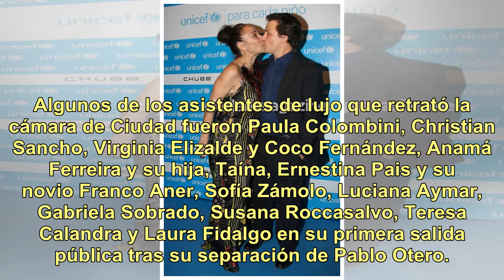Famosos solidarios, elegantes looks y apasionados romances en la tercera gala anual de Unicef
Muchos famosos solidarios se dieron cita el martes por la noche en el evento a beneficio de Unicef, realizado en el predio de la Sociedad Rural Argentina. Abanderado del organismo que depende de las Naciones Unidas, Julián Weich (52) lució impecable como Embajador de Buena Voluntad de la entidad, ca...